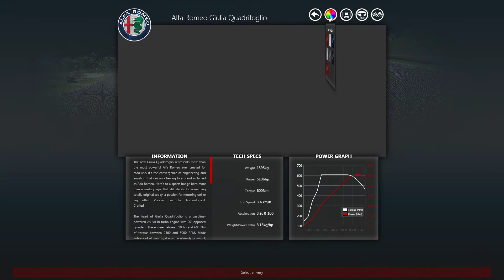Assetto Corsa 1.16.3 Bug - car previews not loading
Assetto Corsa v1.16.3

This video was recorded for AC support forum.

Video Stuttering©® courtesy of NVidia GeForce Experience.
Recording bitrate used: highest possible;
Hardware specs: